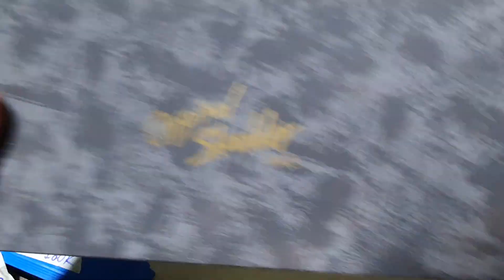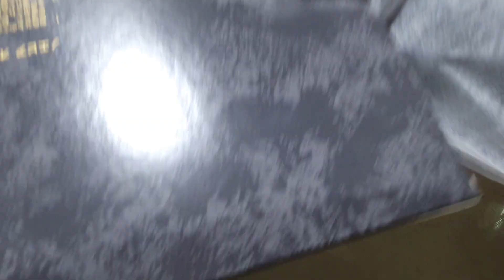bơm xe honda đẹp, kéo bonsai, combo dao bếp đủ loại, túi xách, bop da, đồng hồ nữ lh 0335781268